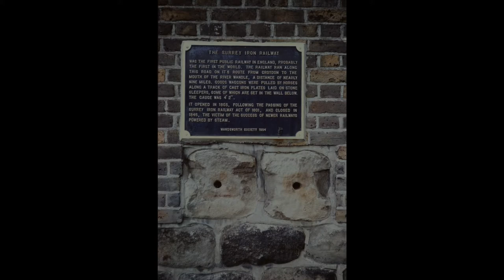Older London photo's. Wandsworth Plain & Thames-side. Ram Brewery. Credit John Lewis. 1997.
The following photographs are all from a collection taken by a Mr John Lewis. I am showing these on behalf of and with the permission of his sister Iris, as she wants them to be seen, and not wasted by them being thrown away.
They are grouped by postal code area to make it easy for me to sort as I'm not local to your area.
There are 23 photos in this video and are listed below.

1.  Memorial Plaque. Surrey Iron Railway. Ram Brewery. Wandsworth Plain.  Jun 1997
2.  C19 Brewing copper.                                        "                                   "                       "
3.  Modern  "           "                                               "                                    "                       "
4.  Wooden "  Vat.                                                  "                                    "                       "
5.  Open      "     "                                                     "                                    "                       "
6.  Beam engine.                                                   "                                    "                        "
7.       "          "                                                          "                                    "                        "
8.       "          "                                                          "                                    "                        "
9.  Brewery Yard & larger vats.                           "                                     "                       "
10. Keg filling plant.                                             "                                     "                       "
11. Bottle  "        "                                                  "                                     "                       "
12. Interior beer dist shed.                                 "                                     "                       "
13. Stable int & horses.                                      "                                     "                       "
14. Stables & delivery drays.                              "                                     "                       "
15.  Stable int & brasses.                                    "                                     "                       "
16. Cedric. Brewery mascot.                              "                                     "                       "
17. Stables & show horses.                                "                                     "                       "
18. Ram Brewery & chimney + side ent.           "                                     "                       "
19. Cringle Dock, refuge-stn.         Thames-side.    Wandsworth.                                "
20. Wandsworth Elec sub-stn.                   "                        "                                            "
21.            "              "    tunnel works?         "                        "                                            "
22. Cringle Dock, refuge stn.                      "                        "                                            "
23.       "          "           "        "                         "                        "                                            "